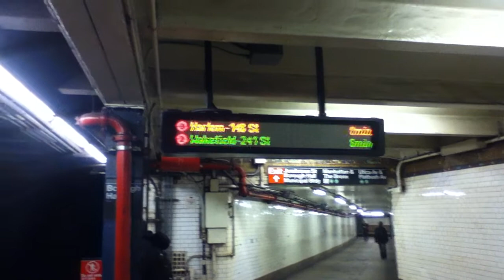MTA NYCTA Harlem-148 St Bound R62 (3) Local Train @ Borough Hall